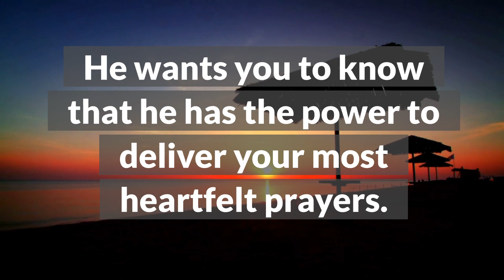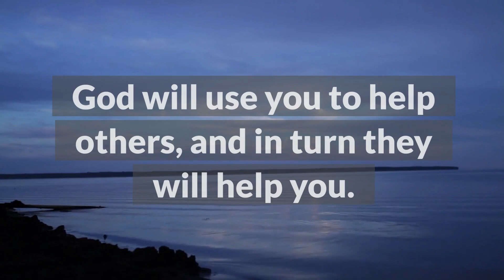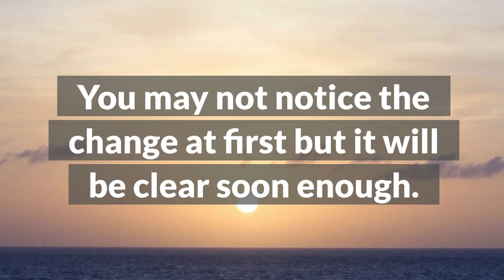Gods Message For Me Today 💌 | God’s Message For You Today | Urgent Message From God For You Today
God's message for me today.  God message for me today.  God message.  God affirmation.  Message from God.  God message for you

The universe has a message For You. This is a message from Universe.  This universe message is for you from the universe.  The law of attraction is powerful.  Believe in this message from universe.  This is a channelled message from universe.  We do a message from the universe each day.  We will continue to these universe message for you.  We hope you enjoy this🌈 message from universe.  We hope this universe message for you today resonated with you.  Believe in loa and this universe message for you and me will have a great  positiveimpact on your life.  You might ask yourself are these universe message for me, if your seeing these in your youtube feed they are for you.  We look forward to continuing to bring you a weekly angels message, daily signs from universe.  Look out for these universe signs as they are an urgent message for you.  It's important to take heed of each universe signal and listen to what the universe says, just as it's important to look out for your angel number.